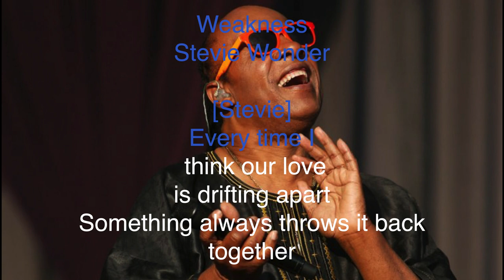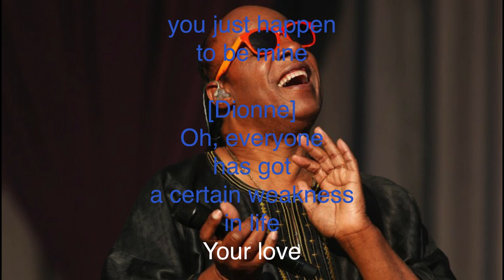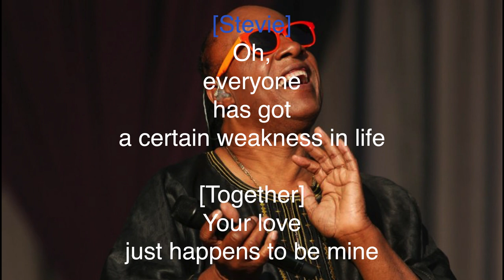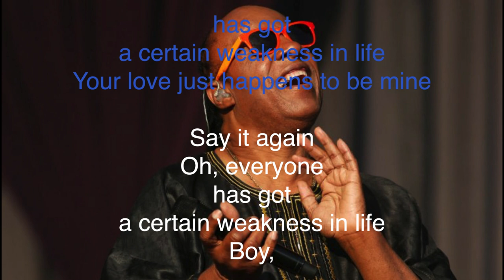Stevie Wonder Karaoke - Weakness Karaoke